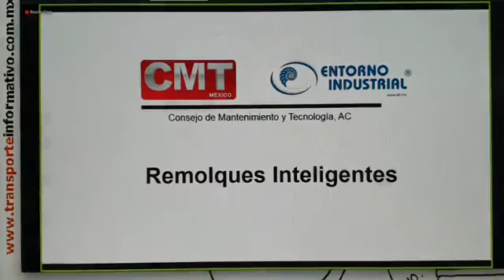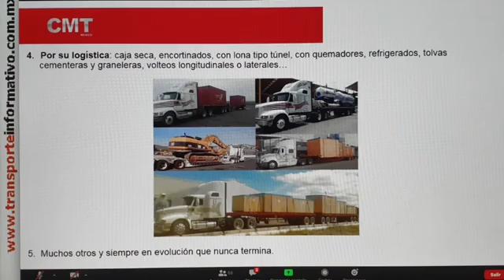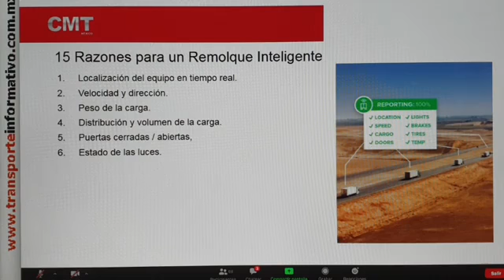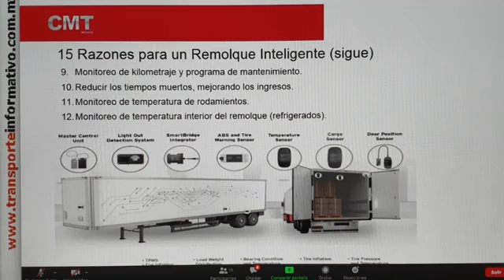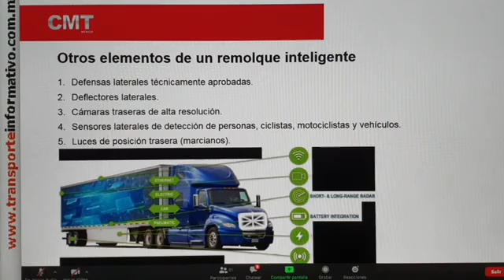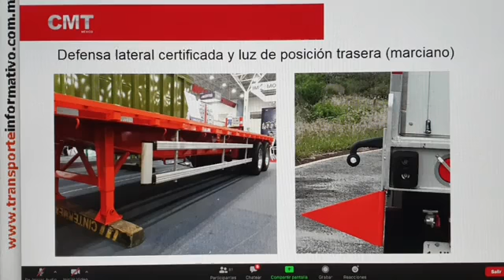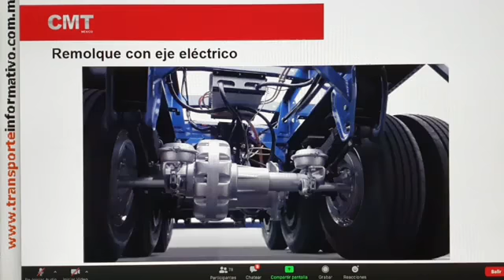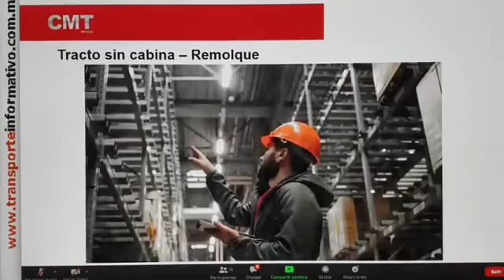CMT México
CMT presentó el webinar "Remolques inteligentes" a través de Gerardo López Lozano, de Entorno Industrial.